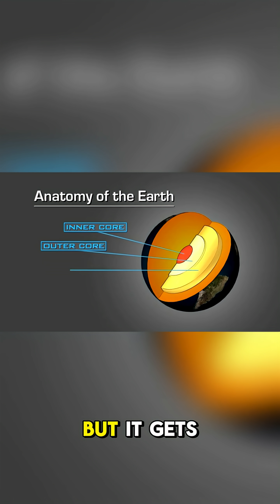“What If Earth Had Two Moons?